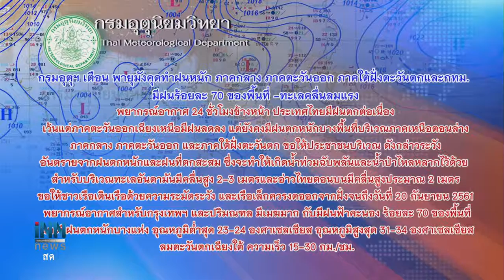ข่าวต้นชั่วโมง 08.00 น. (16/09/61)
ปชป.ไม่ห่วงหาคนใหม่แทนอดีตส.ส.ออกจากพรรค
ปภ.เขต14หวั่นพายุ"มังคุด"ทำน้ำโขงเอ่อท่วมซ้ำ
"พายุมังคุด"ทำฝนหนักภาคกลางตอ.ใต้ฝั่งตต.กทม.70%